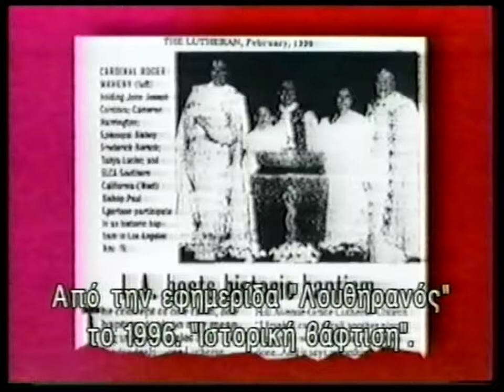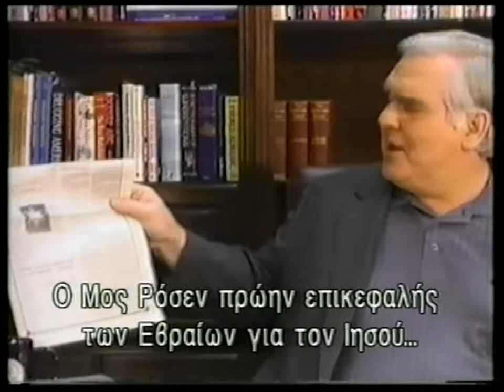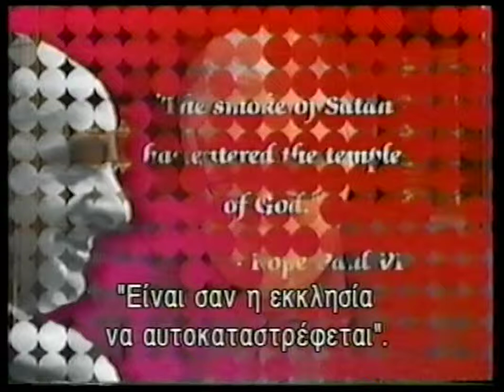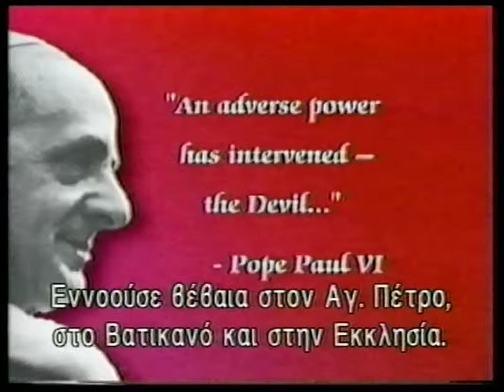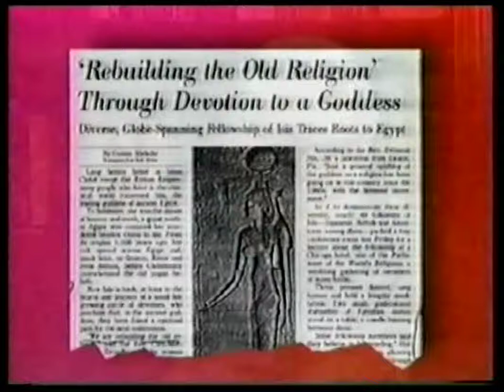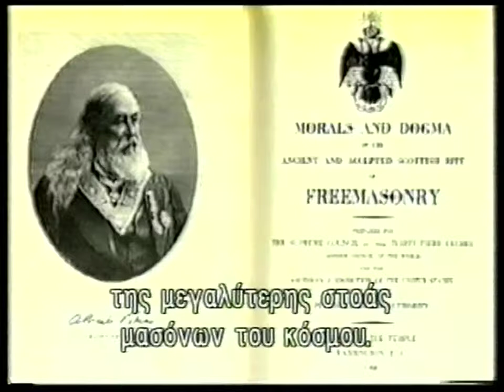4'Ο ΠΑΠΑΣ & Η ΕΝΩΣΗ ΤΩΝ ΘΡΗΣΚΕΙΩΝ' Texe Marrs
4'Ο ΠΑΠΑΣ & Η ΕΝΩΣΗ ΤΩΝ ΘΡΗΣΚΕΙΩΝ' Texe Marrs